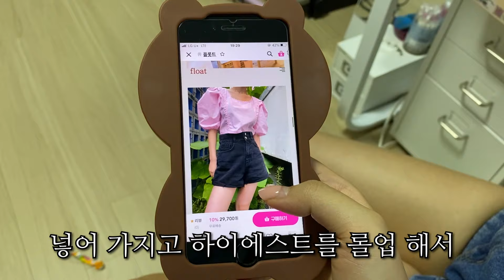잼민이의 삶 24시간 밀착 취재 Ep.6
[레이디액션's PROFILE]
   임선양 / 27
   임슬기 / 27